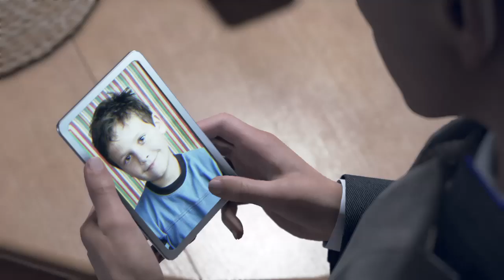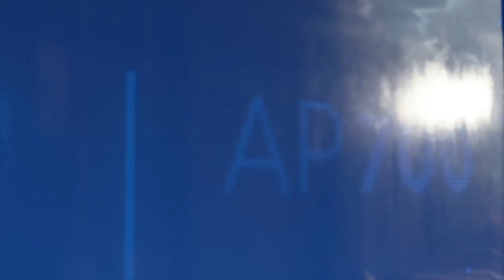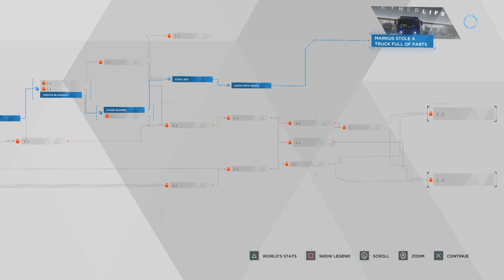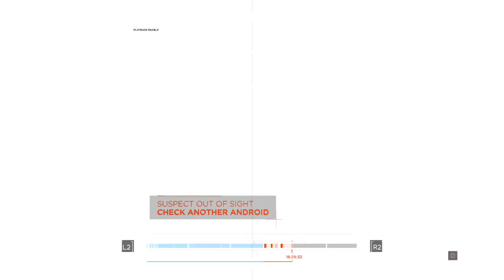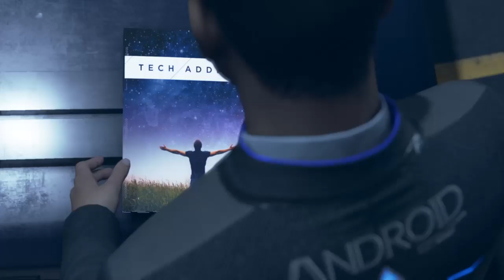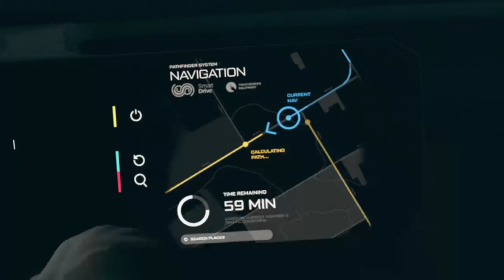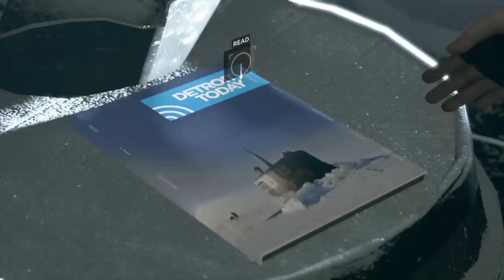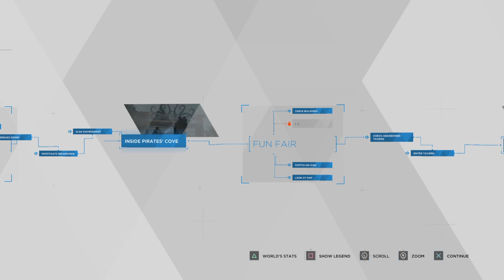Detroit Become Human - Part 3